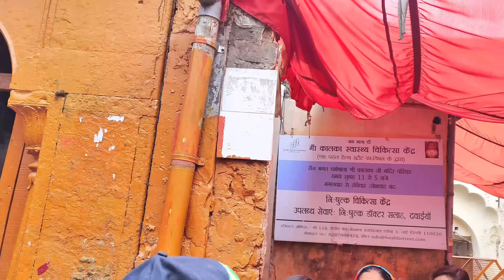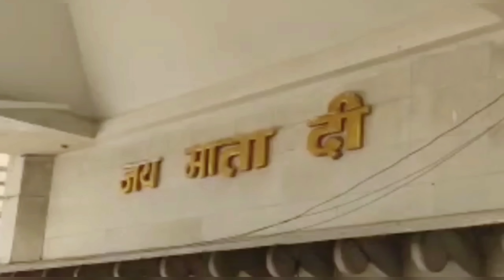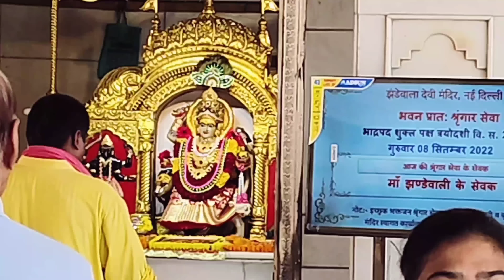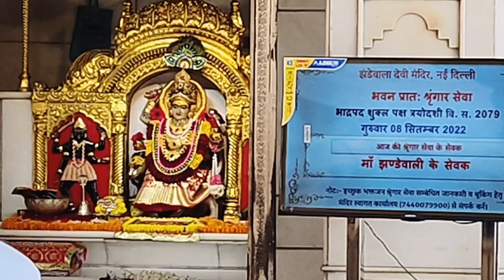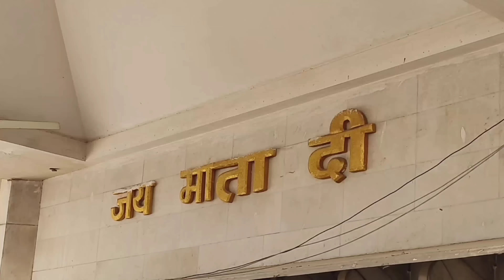Navratra Devi Darshan| Shree Kalkaji Mandir | Mata Jhandewala Mandir | Delhi Famous Ancient Temples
In this video I have covered Shree Kalkaji Mandir and Mata Jhandewala Mandir, both famous mandirs located in New Delhi.

India has a rich cultural tradition and it has been my endeavour to cover all the unique and incredible tourism places of interest in my Channel.

Hope you like and encourage the video so that tourism in India gets more boost.

My Tripod